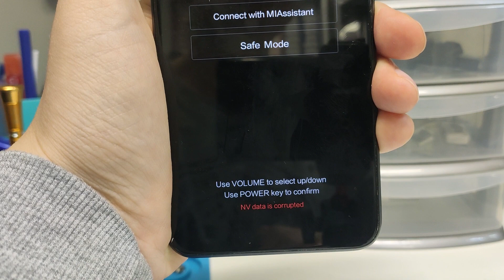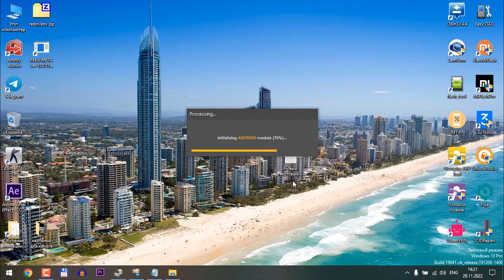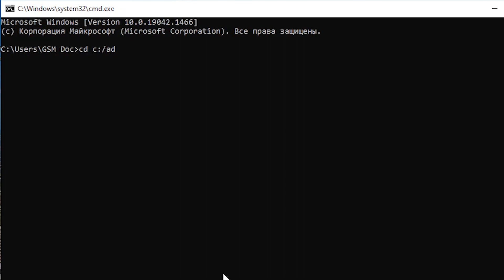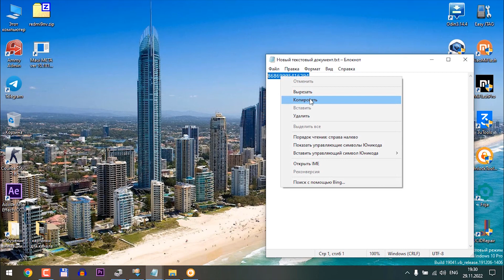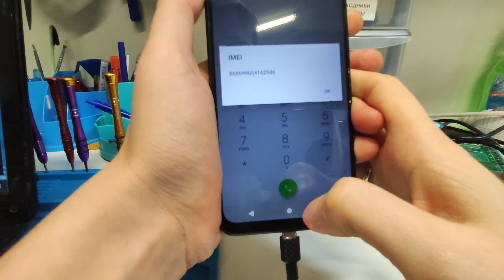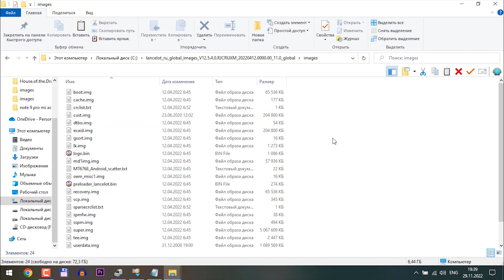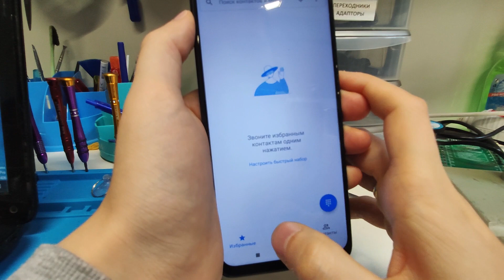Решение Redmi 9 NV Data is corrupted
Привет, друзья! В этом ролике будем восстанавливать imei на смартфоне Redmi 9 (lancelot) с помощью инженерной прошивки и программы maui meta
Для обхода авторизации при прошивке я использовал Unlocktool, но можно использовать и другие программы, в том числе и бесплатные. Гугл в помощь. Нельзя сбрасывать настройки до заводских, imei стирается.
чтобы скачивать файлы с сайта 4pda необходимо сначала зарегистрироваться.